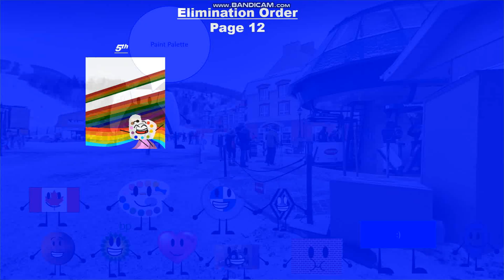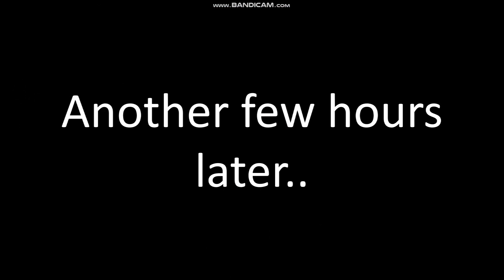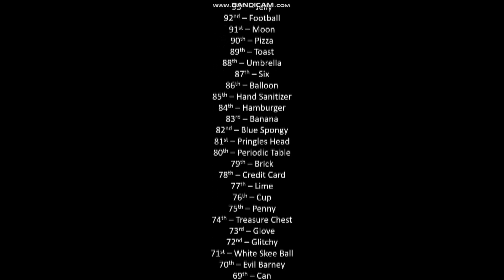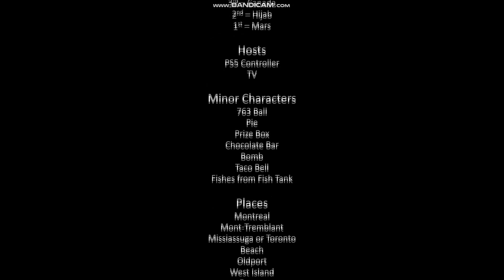(SEASON 3 FINALE) Mayhem of the Planet: Triple All Stars Episode 65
Season 4 of Mayhem of the Planet is coming in Early 2023 (Mayhem of the Planet: Mega Invasion Stars)